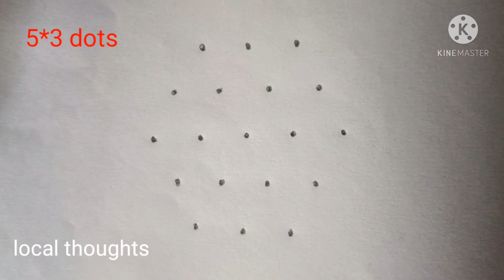5*3 dots rangoli/birds rangoli/simple rangoli/sravanamasam special rangoli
5*3 dots rangoli/birds rangoli/simple rangoli/sravanamasam special rangoli